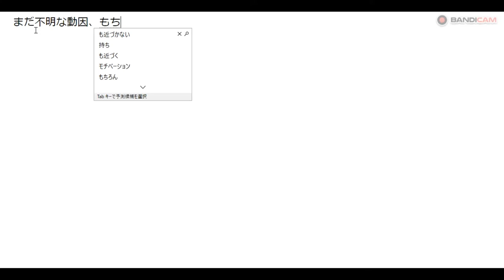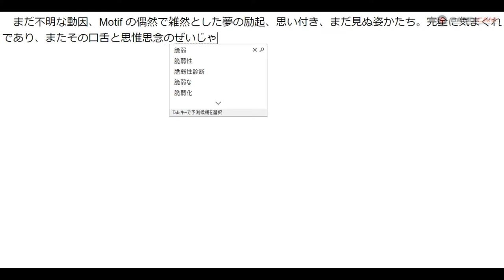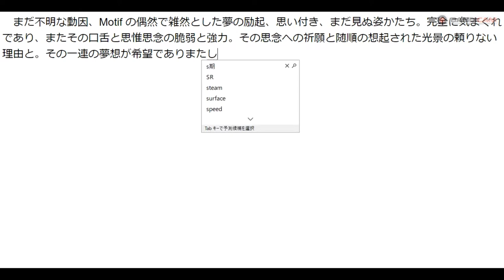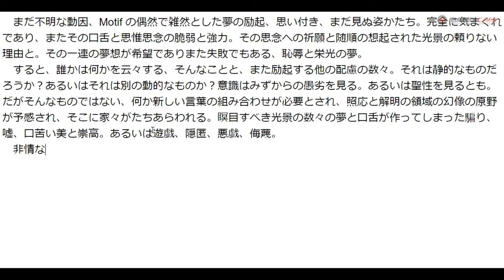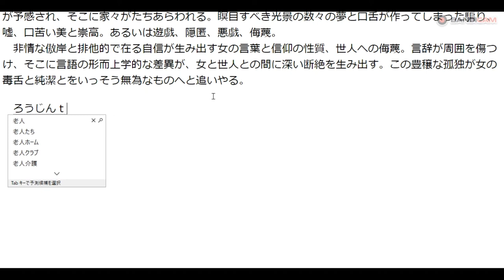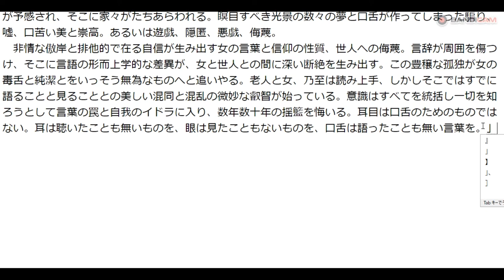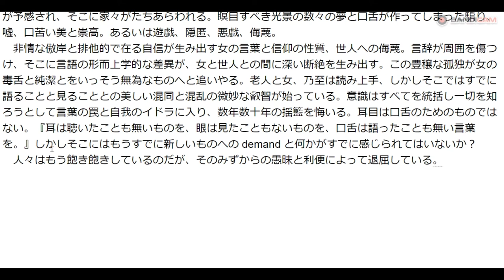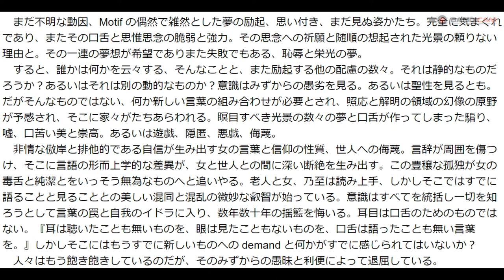画質テスト、編集、高画質、？？？ bandicam 2021 11 15 06 45 25 9335